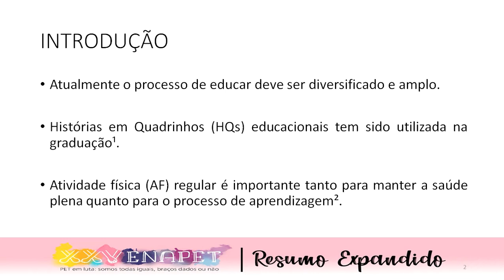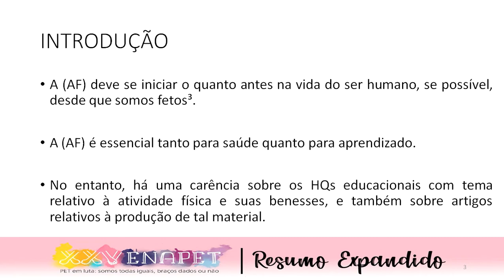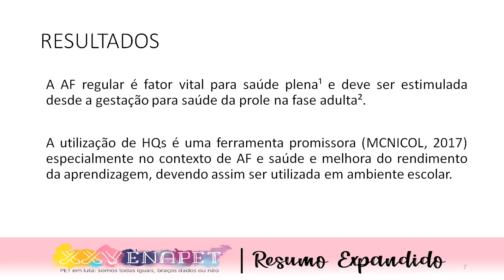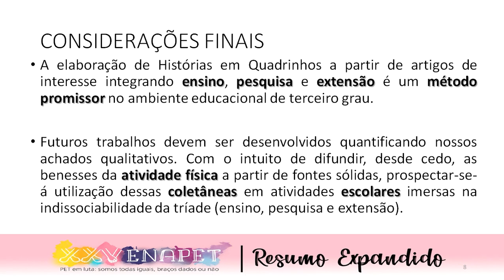Atividade Física em Histórias em Quadrinhos Educacionais: The Actives_TB IND 15_XXV ENAPET 2020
Atividade Física em Histórias em Quadrinhos Educacionais: The Actives.

ATIVIDADE FÍSICA EM HISTÓRIAS EM QUADRINHO EDUCACIONAIS: The Actives.

Resumo:
Justificativa: O processo de educar deve ser diversificado e amplo. A histórias em quadrinhos (HQs) vem se destacando nesse contexto como ferramenta educativa, mas ainda pouco utilizada, inclusive em universidades. A atividade física na escola é vital para saúde e rendimento escolar. No entanto, HQs educacionais sobre atividade física não têm sido explorados. O objetivo do trabalho foi de propor um método de elaboração de HQs educacionais com a indissociabilidade da tríade. Metodologia: O projeto “The Actives” volume 1 se inicia em julho de 2019 com a seleção pelo Tutor e sua equipe dos melhores HQs feitos por discente do curso de medicina em duas disciplinas (“Atividade Física e Promoção a Saúde” e “Imunologia"), entre 2015 a 2019, enquanto prática docente do tutor. Os HQs foram produzidos a partir de artigos científicos sobre exercícios físicos e saúde publicados renomadas revistas científicas. O volume 2 é uma coletânea 90% do Programa de Educação Tutorial – Educação Física (PET- E.F) da Universidade Federal do Acre (Ufac). Nove artigos sobre educação física escolar e rendimento escolar em matemática e leitura e nove sobre HQs e educação foram selecionados. Após capacitação dos petianos, as nove duplas de foram formadas e semanalmente apresentavam os artigos que eram discutidos coletivamente. As respectivas duplas, após a apresentação, iniciavam a elaborar as propostas de seus respectivos HQs seguindo 7 fases até antes da editoração e publicação. Resultados: Os resultados foram excelente com a publicação do volume 1 do “The Actives” e espera-se o mesmo para volume 2. A construção dessas coletâneas de HQs capacitou o grupo PET-EF/Ufac a elaborar HQs, a apresentar de artigos, aprendizado sobre benefícios relacionados a educação física escolar e rendimento cerebral e HQs; e estimulou os petianos a aprenderem outra língua devido a leitura dos artigos. Conclusão: A utilização desse método de trabalho com HQs e artigos integrando ensino, pesquisa e extensão é promissor e poderá ser utilizado em outras situações. Houve grade capacitação dos petianos em diferentes áreas e com estimulo ao trabalho em equipe. Futuros trabalhos devem ser desenvolvidos quantificando nossos achados qualitativos.
Palavras Chaves: Ferramenta de Ensino; Gibis; Saúde; Exercício Físico;